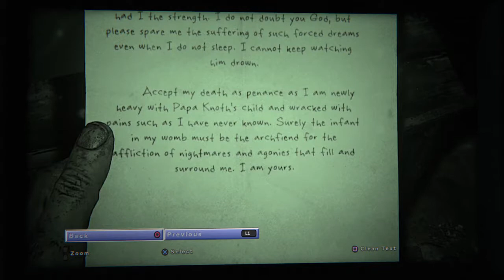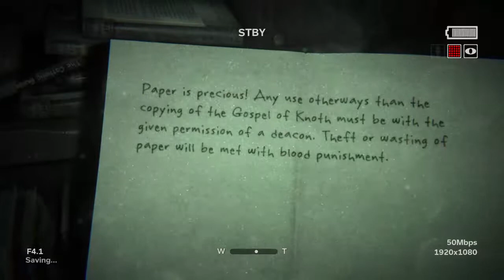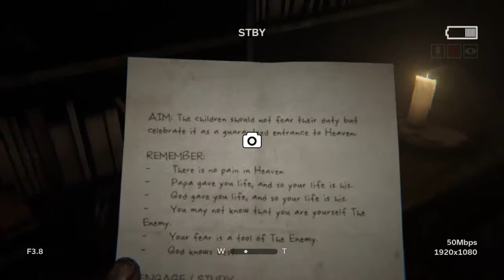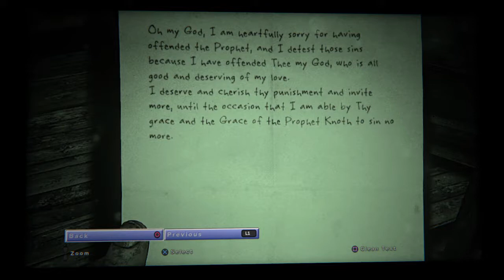Outlast 2 Ep5 F@%K THIS S@T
Continuing the OutLast 2 series hope you enjoy.

I love all my subscribers thank you for the support share these videos with your friends help my channel grow.